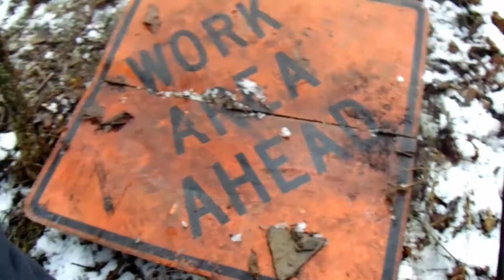Last One Standing #5 Regret.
Noah and Nate try to find more food, while Allen is trying to get over Tanner's death.

If you want more of my life & other updates on whats going on head to my Instagram:
Anyways like always, If You Enjoyed This Video Punch That Like Button In The Face Like The Cool Person That You Are!
 Anyways I Hope You Guys enjoyed And Dont Forget To Keep It Cool Out There!
Love You Cool Squad, Peace!